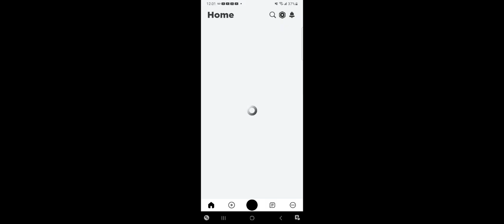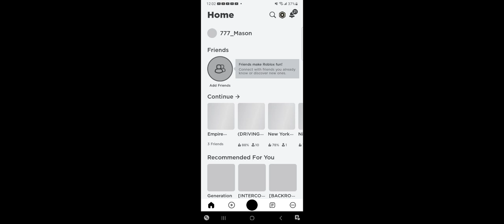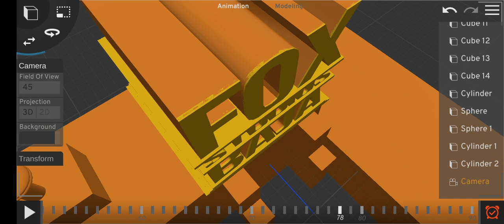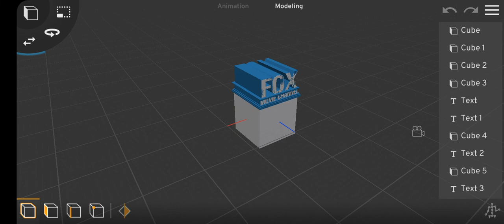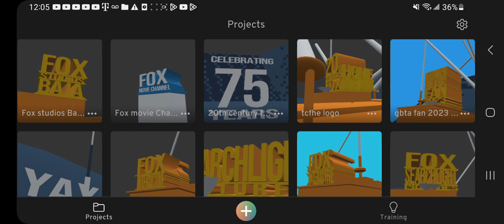MTA Metro-North Railfanning at Phillips manor Metro-North Amtrak also a SUPER DUPER RARE EMD FL9!!